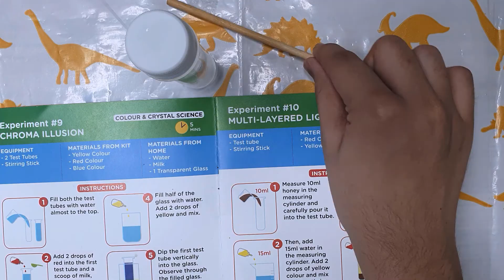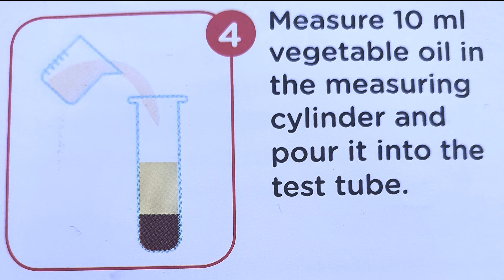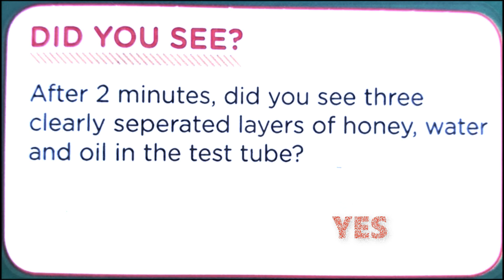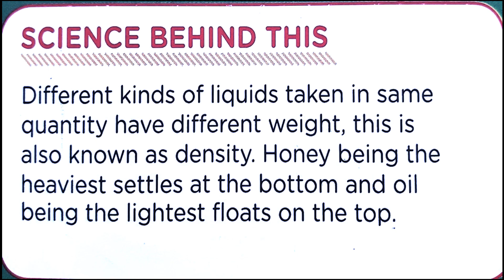Ultimate Science kit Experiments | Einstein Box | Science Experiments for kids | Little Scientist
Hello friends,

Ultimate Science kit Unboxing & Experiments | Einstein Box | Best Birthday Gift | Little Scientist  | Review | Science Experiments for kids |

Thanks.